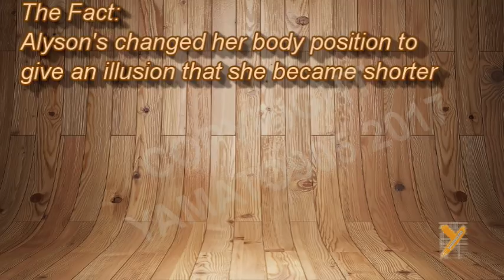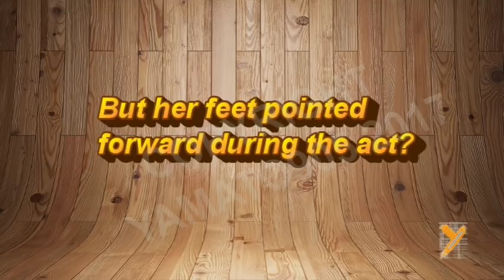Revealed: Jean-Pierre Parent (Alyson Shrinking Trick) in Penn & Teller Fool Us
After America's Got Talent AGT 2017, we will reveal some Penn & Teller Fool us:  Jean-Pierre Parent Magic Demystified (Magic revealed )
This video explains the concept behind Jean-Pierres trick in Penn & Teller Fool Us 2017.  There is no doubt his exact method may not be the same.  Here we like to present what's the most probable. Look at it as the basic principle of their act.

FAQ:
Piff the magic dragon, Aiden Sinclair, Oz Pearlman, Mike Super, Grace Vanderwaal , and Tape Face, Matt Franco, DNA all came from the same talent show
AGT (美國達人秀全美一叮), India's Got Talent, Britain's Got Talent are similar shows worldwide.

Fidget Spinner, mask magician, Shin Lim, David Blaine, Criss Angel, Dynamo, Super Mario Odyssey. Donald Trump are hot topics. We may have them covered in the future.

Congrats to Darci Lynne and Celine Tam 譚芷昀 in America's Got Talent 2017.

Let's pray for those who were hurt in the  Barcelona terrorist attack.
-yamato9O5-